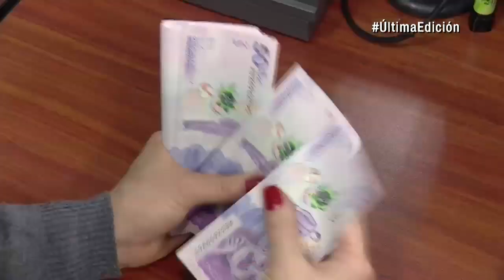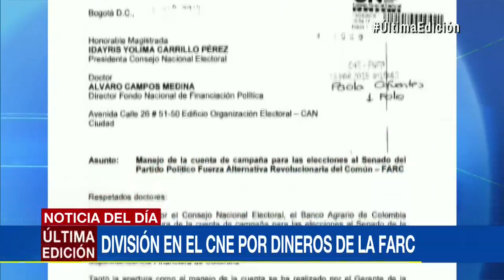Dineros para campaña de FARC terminaron en cuenta personal: denuncian en el CNE | Noticias Caracol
Emiliano Rivera, magistrado del Consejo Nacional Electoral, denuncia que montos destinados al partido de la FARC terminaron en una cuenta personal. “Esto es como si un alcalde saca los recursos del municipio y los mete en la cuenta personal de él”, aseguró.